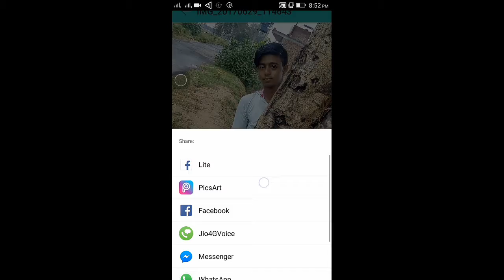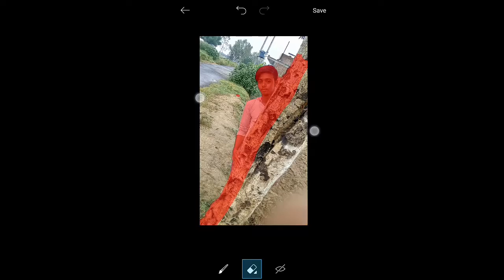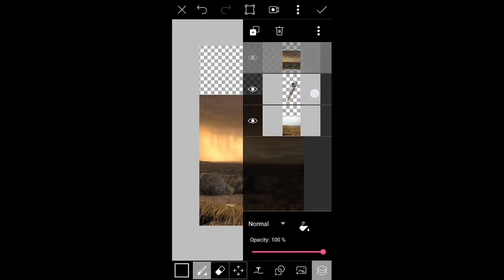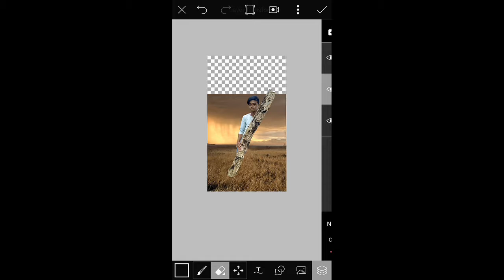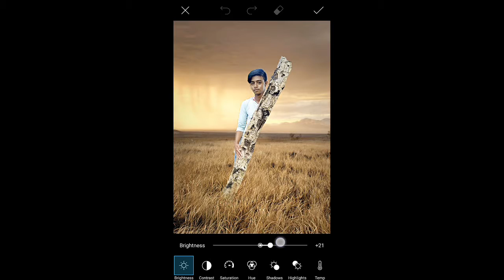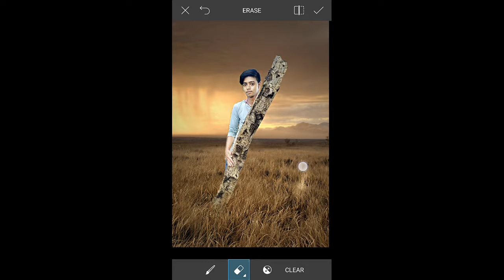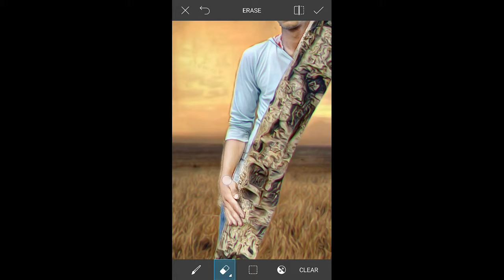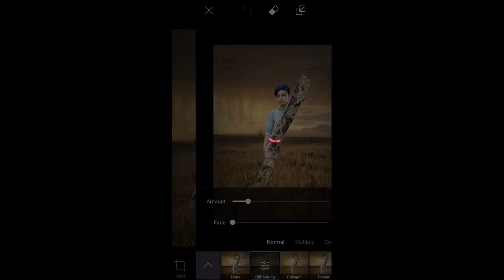MAGIC PHOTO....and background changing+simple tricks for èdítîng etc...|| PicsArt tutorial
Hy friends…..😘

This is my new video MAGIC PHOTO.

And I keep uploading such videos.

Rohit Shakya

Image stock:👇👇👇👇👇
Sky

Grass